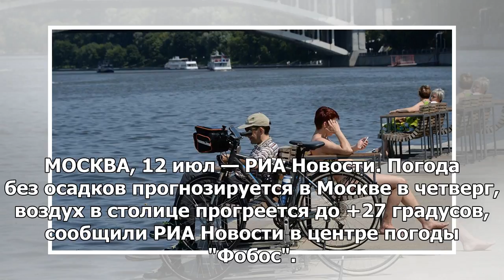Синоптики рассказали, какая погода ждет москвичей в четверг